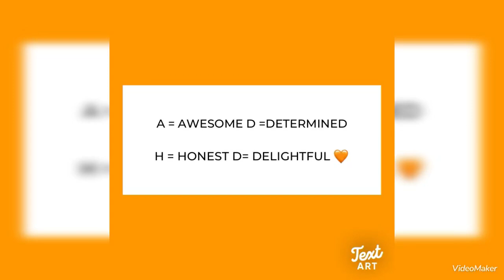ADHD AWARENESS 🧡 AND OTHER MONDAY THEMES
Please come and join us for our ADHD awareness video 🧡 hosted by our lovely Lynn @MyBellaBlessing we are also taking part in monstermonday hosted by @Equestrianmommy and his lovely mommy Alison 💚💙 we are also doing our theme cheekymonkeymonday @ourcherishedcherubs we would also like to shoutout four more fantastic channels @gaynorshappyplace9605 @JayDollsUK @seenasdolls @MandysCuddlebugNursery please go and give them some love as they all have amazing channels 🥰 Thanks for watching our video today 🥰